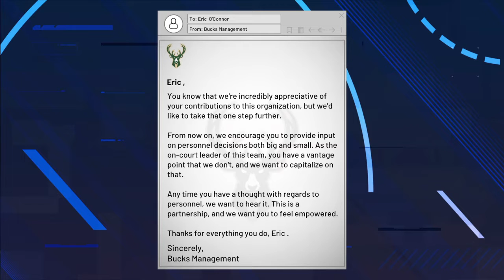NBA 2K21 MyCareer PS4 Playoffs NFG3 Going For The Sweep